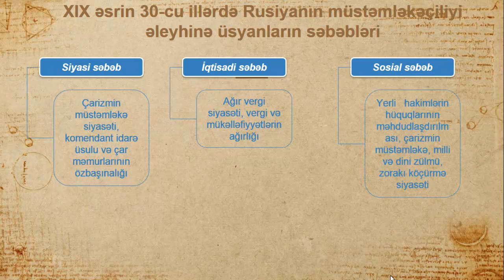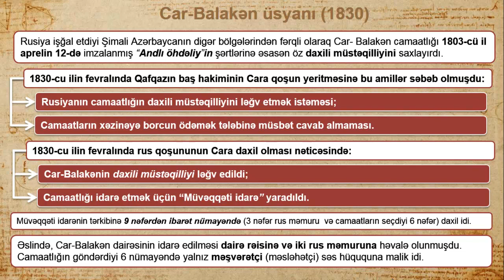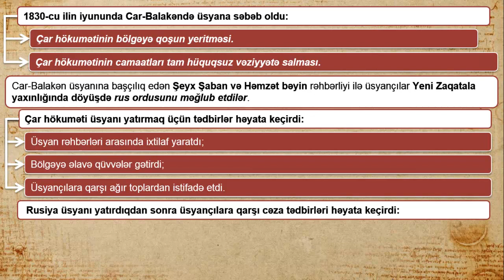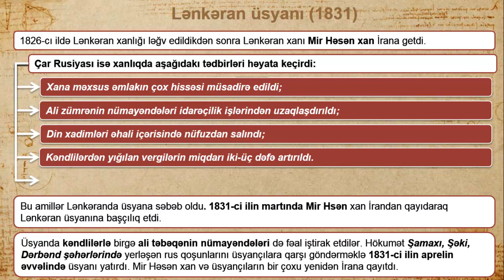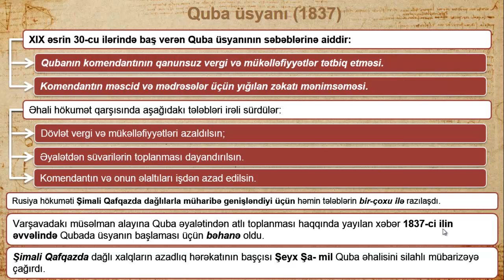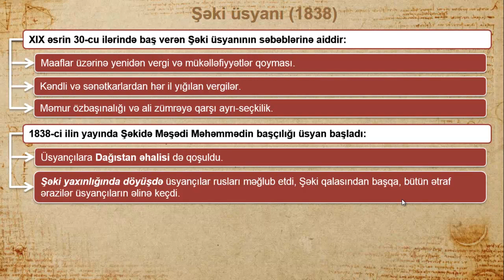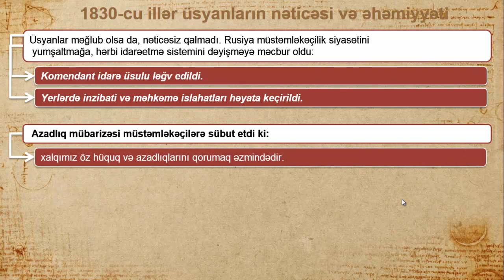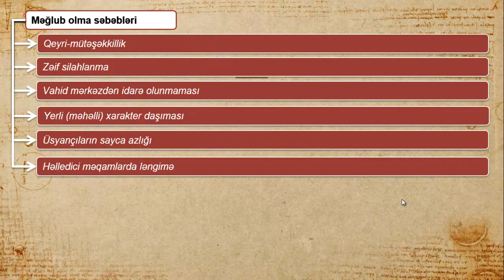Müstəmləkəçilik əleyhinə üsyanlar